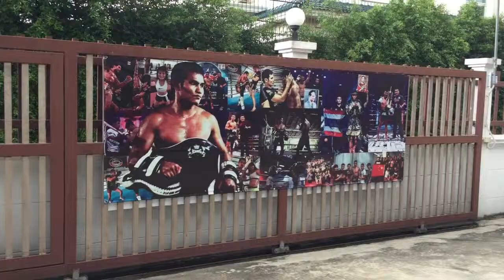泰拳體驗完整版